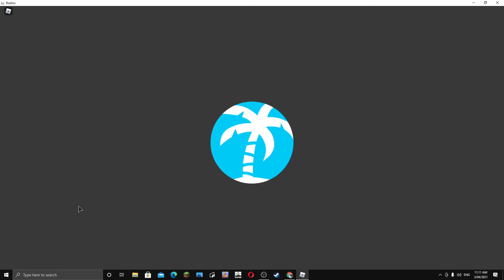D DAY EASTER YAY(d day roblox